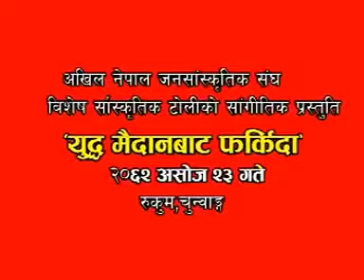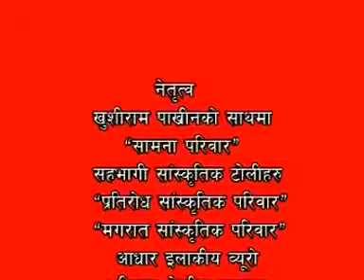युद्द्मैदान बाट फर्कदा ओपेरा